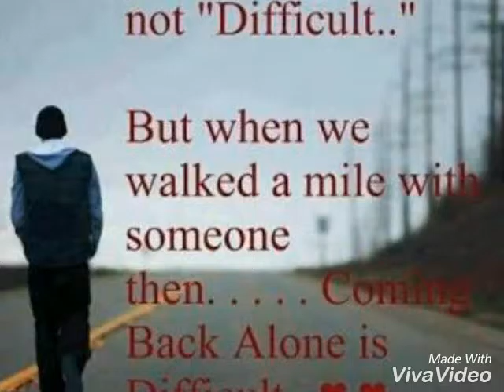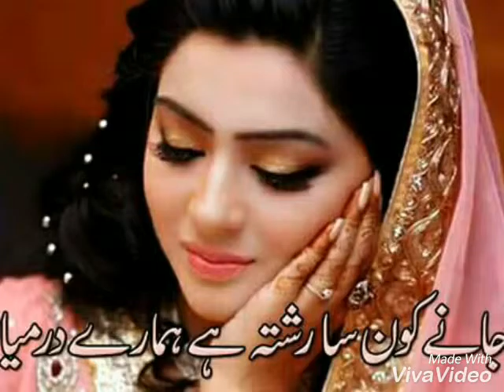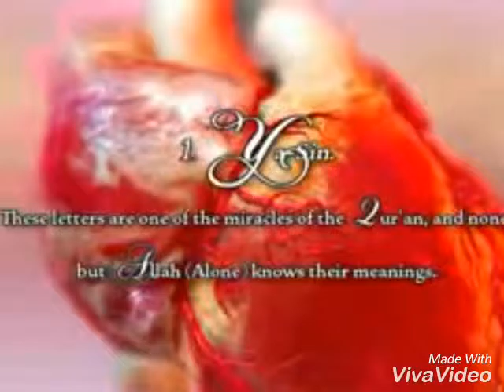Nasir dilsaaf balochi song